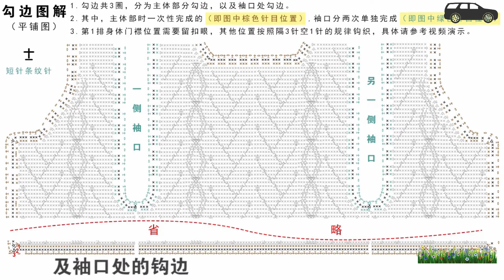鉤針編織衣服 阿倫花樣居家背心 6/6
·阿倫花樣居家背心
②編織用線
精梳棉線
・身高100-130cm
·米色*7Ps
・身高150-170cm
·米色*11Ps
・身高170cm以上
·米色*14Ps